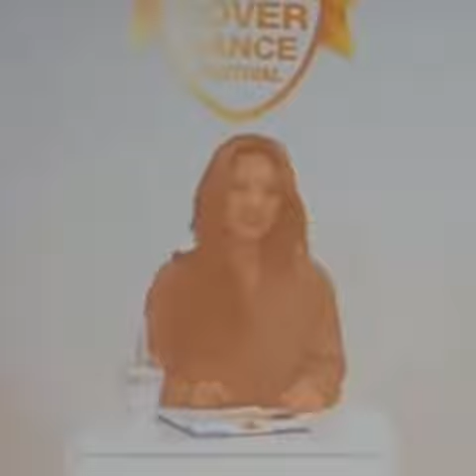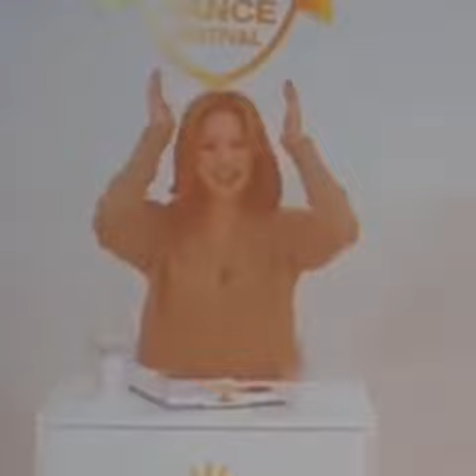Heejin dancing to girl group songs compilation part 1